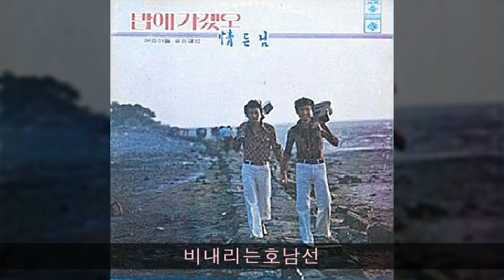머슴아들 '77 A06 비내리는호남선